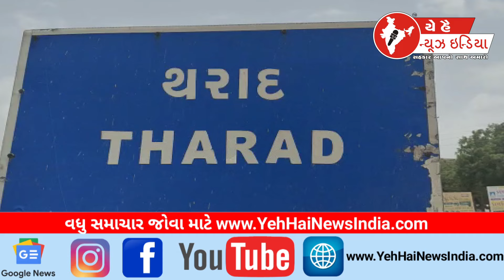થરાદ વાહનોને ડાયવર્ઝન જાહેરનામું પ્રસિદ્ધ કરાયું Diversion notice was issued to vehicles in Tharad